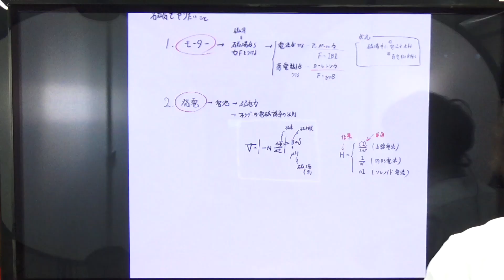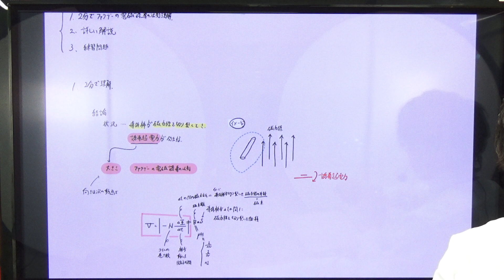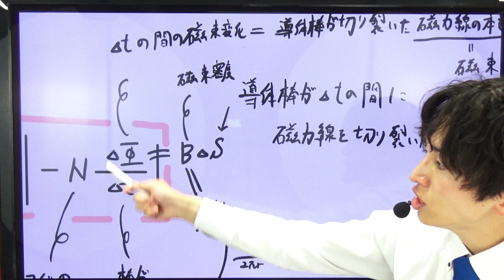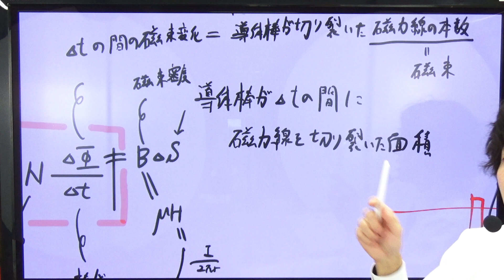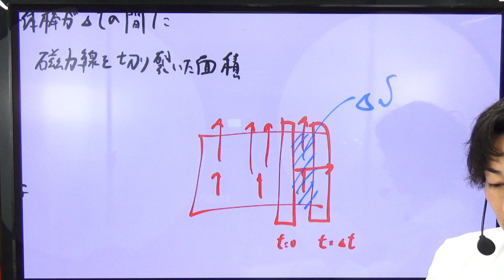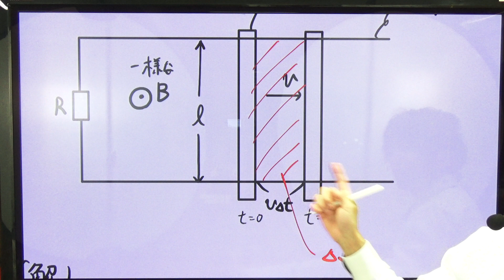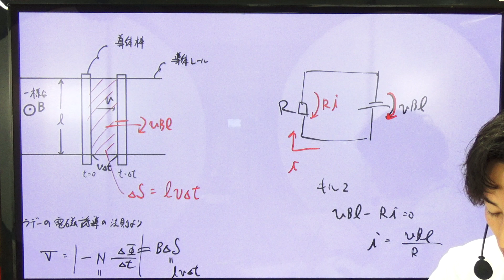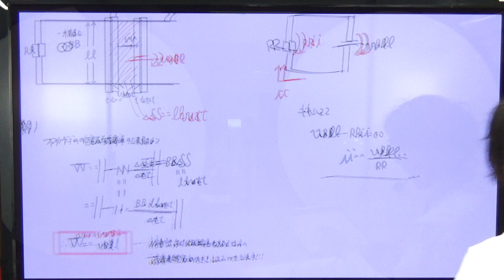物理 磁気07 超わかる! ファラデーの電磁誘導の法則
高校物理、電磁気分野、磁気シリーズです。

2022年共通テスト解説はこちら